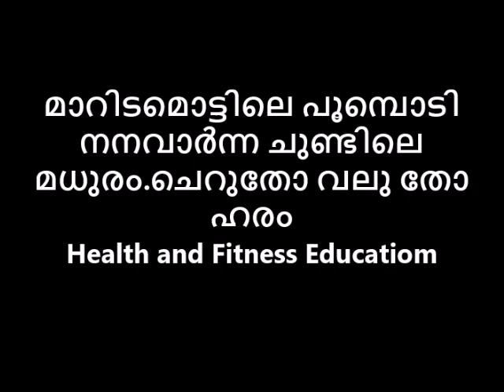മാറിടമൊട്ടിലെ പൂമ്പൊടി നനവാർന്ന ചുണ്ടിലെ മധുരം ചെറുതോ വലു തോ ഹരം Reloaded